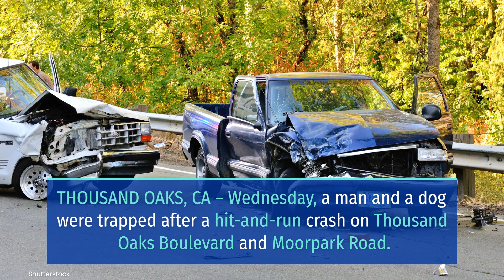MAN AND DOG TRAPPED AFTER HIT-AND-RUN CRASH ON THOUSAND OAKS BOULEVARD AND MOORPARK ROAD OAKS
THOUSAND OAKS, CA (February 9, 2023) – Wednesday, a man and a dog were trapped after a hit-and-run crash on Thousand Oaks Boulevard and Moorpark Road.

The incident happened on Thousand Oaks Boulevard and Moorpark Road.

Ventura County Sherrif deputies and fire department personnel responded to the crash scene. Then, they found a man trapped inside a Toyota SUV. Then, responders rescued his three dogs as well.

Responders took the man to a local hospital in an unknown condition.

At this time, the police are still looking for a BMW SUV that had fled the crash scene.

Also, the circumstances that led to the crash remained unclear. Once additional details become available, the public will be notified.

Meanwhile, due to the limited information available, the authorities continued the investigation.